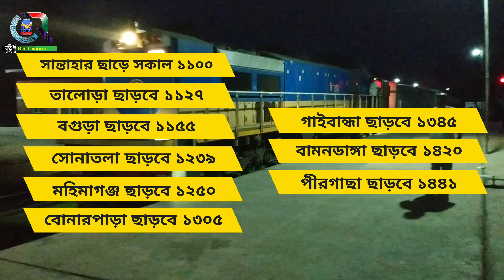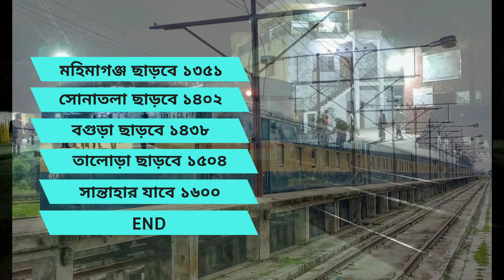Dolonchapa Express Train New Time Schedule দোলনচাঁপা এক্সপ্রেস ট্রেনের নতুন সময়সূচি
৭৬৭/৭৬৮ দোলনচাঁপা এক্সপ্রেস ট্রেনের নতুন সময়সূচি।
ট্রেনটি আজ ১৩ জুন থেকে পঞ্চগড় - সান্তাহার দুই রেকে চলাচল করবে।